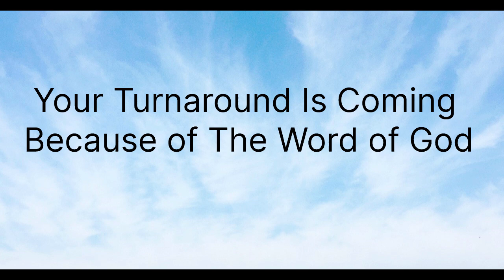Your Turnaround Is Coming Because of The Word of God